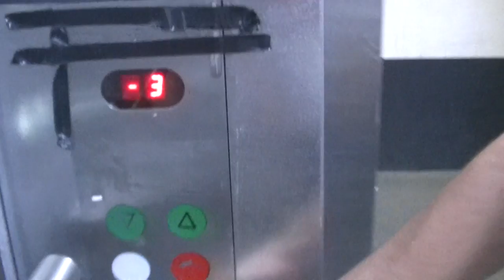Schindler Horrible !!! (La bourse) Canebière